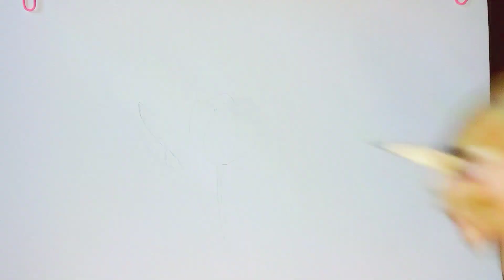How to draw Crocus flower step by step,How to draw Crocus flower with pencil colours,2019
In this video I show you How to draw Crocus flower step by step,How to draw Crocus flower with pencil colours,2019,Artistica Min